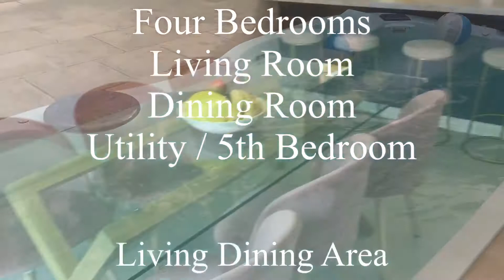Wellington Avenue, Banbury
Four / five bedroom house for sale in Banbury heavily extended